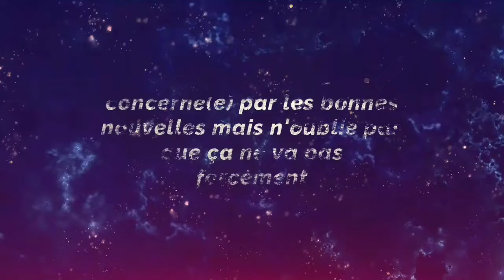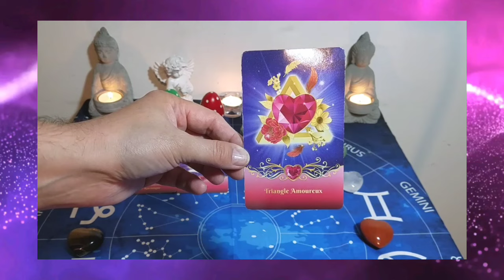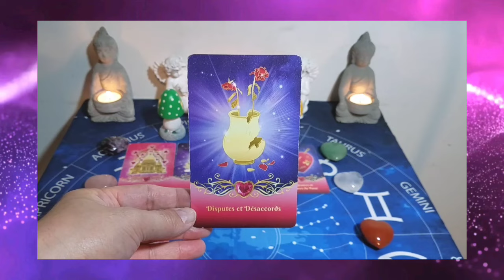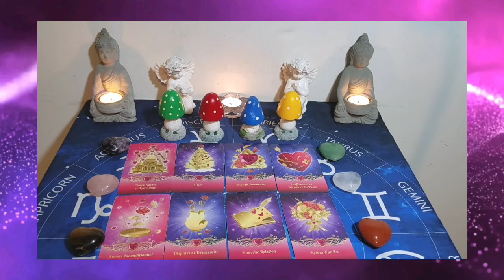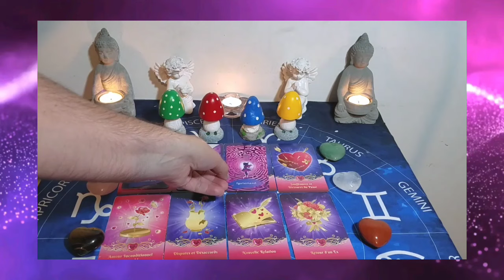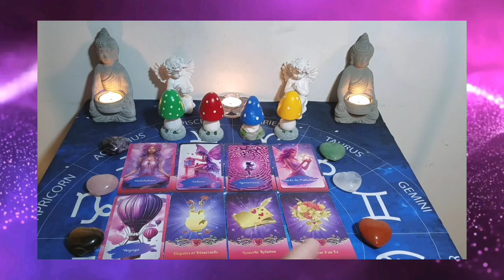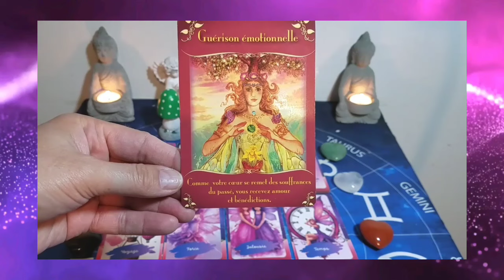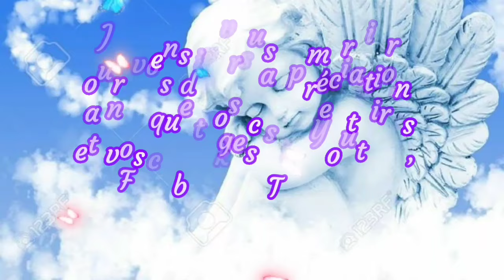💖 Une personne sera prête à envisager une relation avec toi et... 💖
Pour tout renseignement concernant mes prestations privées ainsi que ma façon de procéder et par la même occasion me contacter pour prendre rendez-vous je vous invite à aller sur mon site internet :